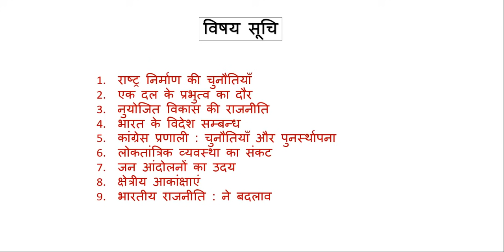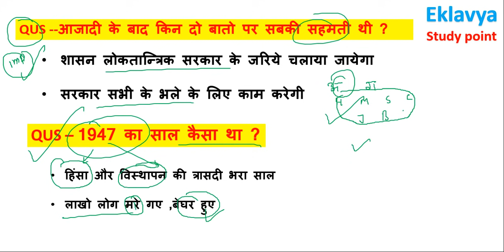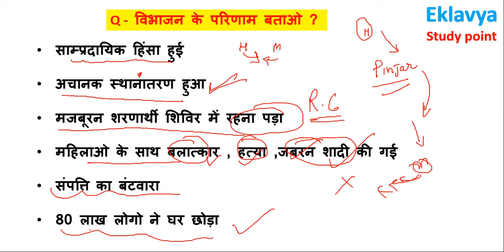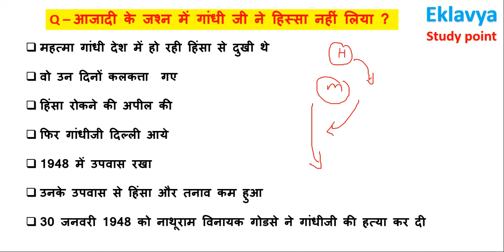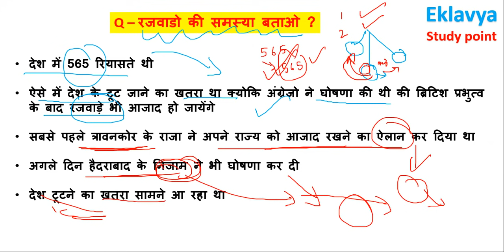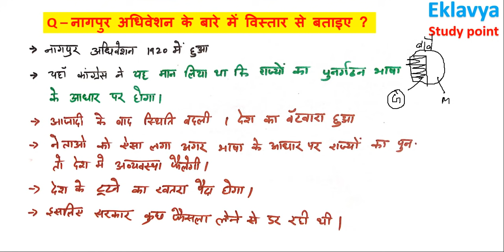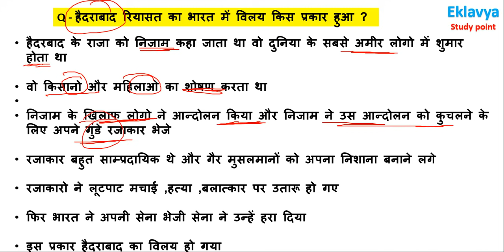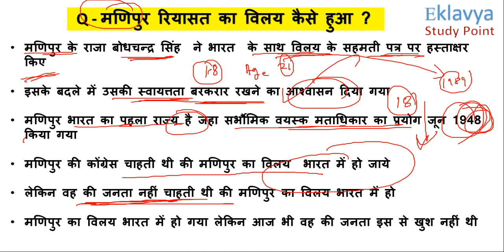Class-12 Pol science ( 2nd BOOK) chapter-2 राष्ट्र निर्माण की चुनौतियां bihar ,Jac,cbse,UK board by